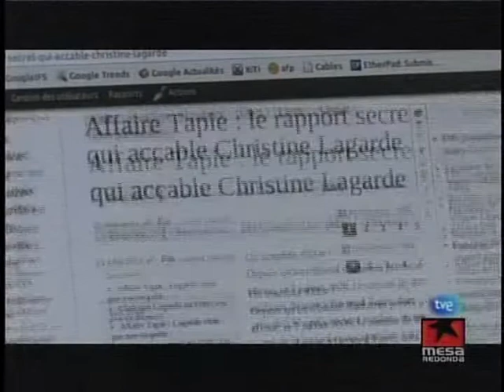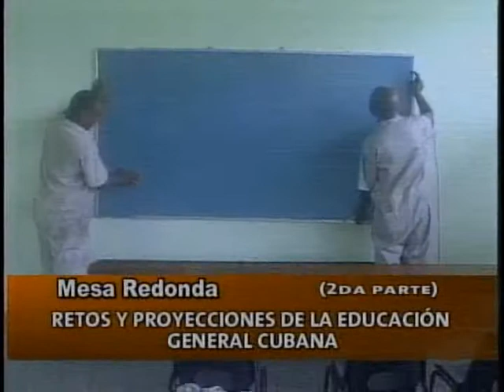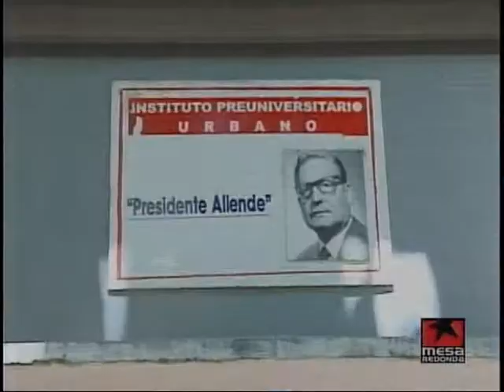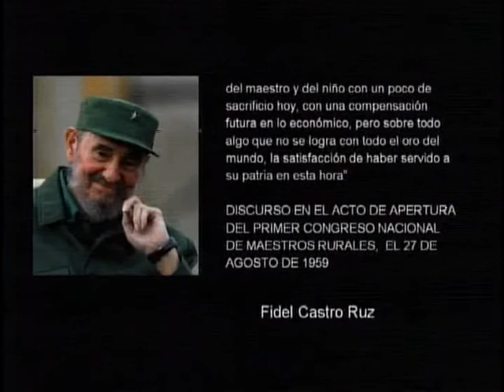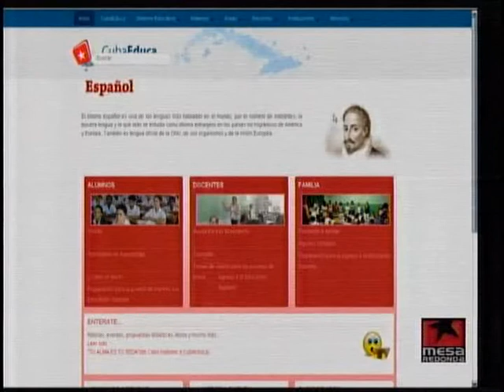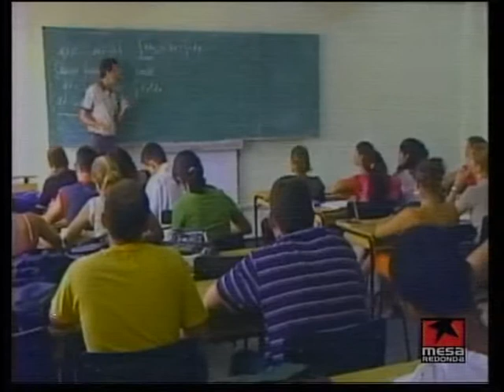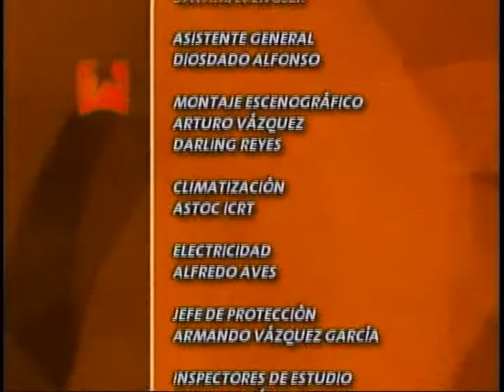Retos y Proyecciones de la Educación General Cubana II parte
La Mesa Redonda de este miércoles dio continuidad a la preparación del próximo período lectivo, un proceso en el que se concentran no solo muchas expectativas, sino en el que descansan muchos de los empeños del país. En esta ocasión, se dedicó el espacio a explicar detenidamente la preparación del curso escolar en la capital cubana, la concepción de la superación de los maestros en todo el país y las garantías logísticas con que cuenta esta etapa.